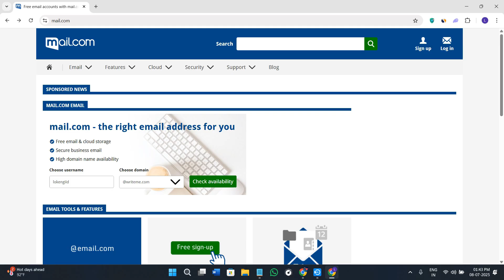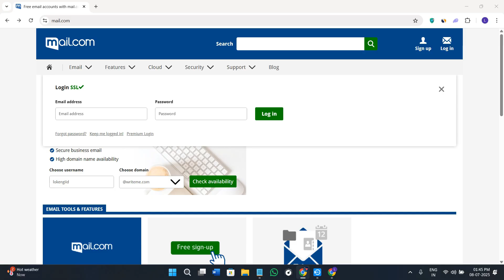How To Log in Mail.com Account 2025 (Step By Step)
Need help logging into your Mail.com account in 2025? This step-by-step guide walks you through the entire login process—from entering your credentials to navigating common login issues.

Whether you're using a desktop or mobile device, this tutorial makes accessing your email simple and hassle-free. Perfect for beginners or anyone returning to Mail.com after a break.